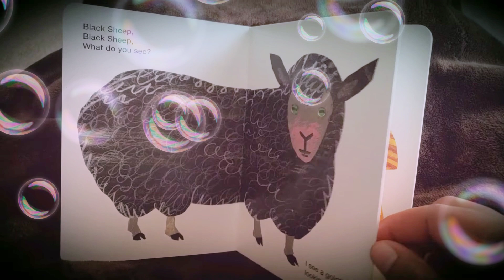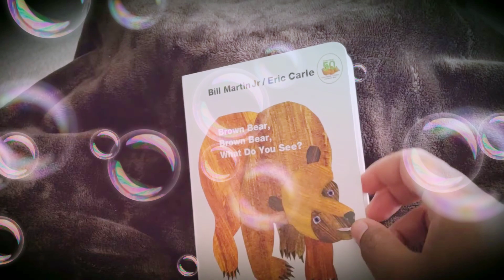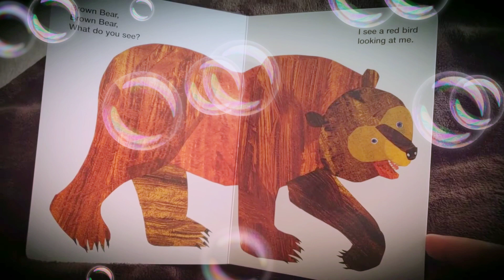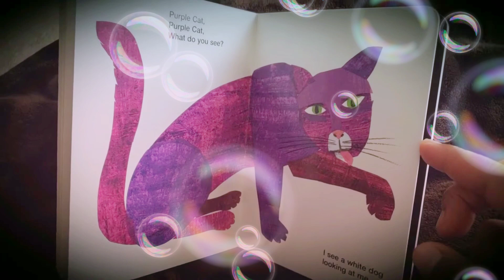Brown Bear, Brown Bear,What Do You See? READING WITH SIMMZ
I worked at a daycare for almost 3 years and read this book everyday for my students.
Using this rhythm the children caught on the book very fast!
While watching this video try CLAPPING, SNAPPING, OR PATTING to the beat.
To get this book purchase it online:
by Bill Martin, JR.